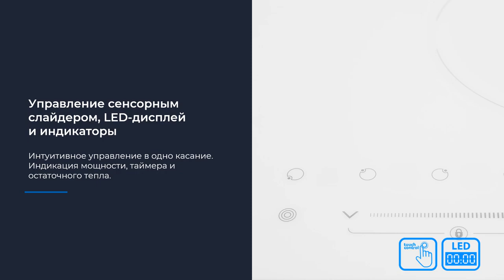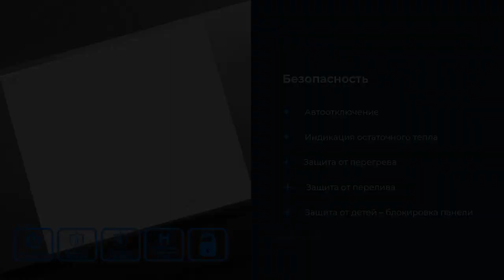Электрическая варочная панель ZUGEL ZEH603W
Товар: [#1791622​]